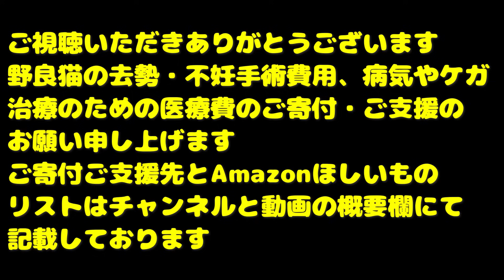空腹で鳴いてる元母猫にごはんあげたら・・・ さくらねこへの給餌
２０２３年以後の動画の保護猫たちの医療費やTNRにかかった費用はすべて私、猫たかDが全額負担しております。
当座預金
口座番号 0325812

Canon EOS R5
Canon EOS R8
Canon EOS R7

SONY FX3
SONY ZV-E1
SONY FX30
SONY ZV-E10
SONY α6400

LeicaQ3

Xperia PRO

SONY ショットガンマイクロホン ECM-B10
SONY　ショットガンマイクロホン ECM-G1